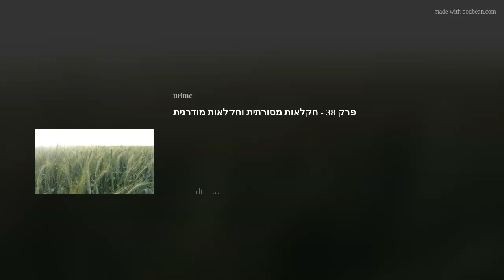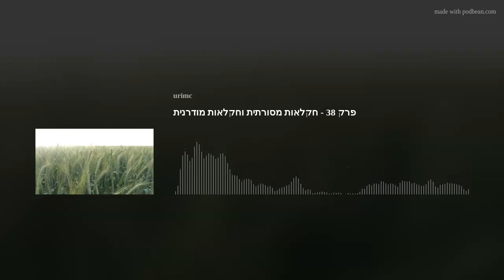פרק 38 - חקלאות מסורתית וחקלאות מודרנית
בפרק זה אני מקריא מספרם של אבי גופר ושחל עבו, "ביות הצמחים וראשית החקלאות במזרח הקרוב", את הפרק העוסק בהבדלים בין חלקאות מסורתית וחקלאות מודרנית.  אבי גופר ושחל עבו, ביות הצמחים וראשית החקלאות במזרח הקרוב, רסלינג, תל אביב, 2016.